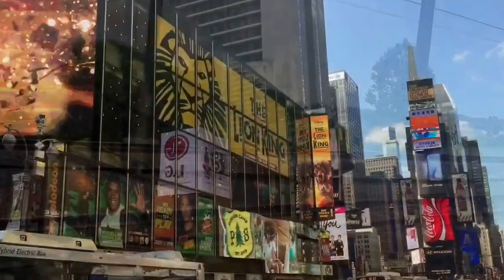Zero To Sixty - Rachel Potter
I finally got to meet one of my best friends in person. Never would I have thought I would get so close to someone I met over the internet but I'm so happy that I did! We made this video for Rachel Potter to show her the amazing week we had together.